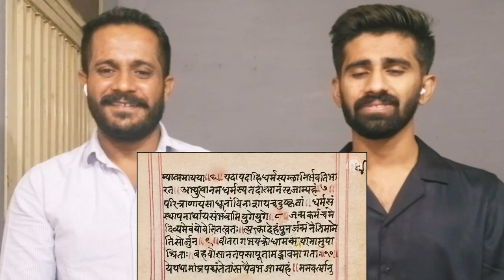unbelievable 😱Hanuman Chalisa😍 Duniya Ka Sabse Powerful Mantra| Ranveer Allahbadia|Pakistani Reacts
Hanuman Chalisa - Duniya Ka Sabse Powerful Mantra _ Ranveer Allahbadia _ TRS Clips हिंदी

Instagram.com/khizarrajpoot78

Emil :Pkreaction2175Gmail.Com